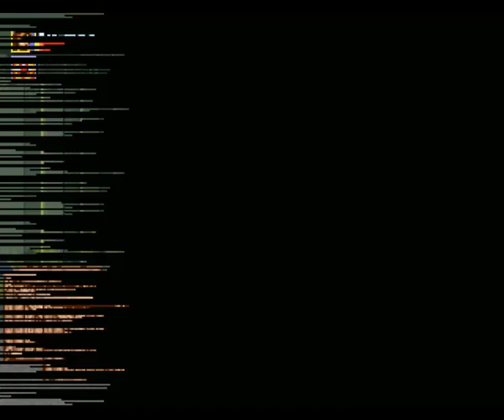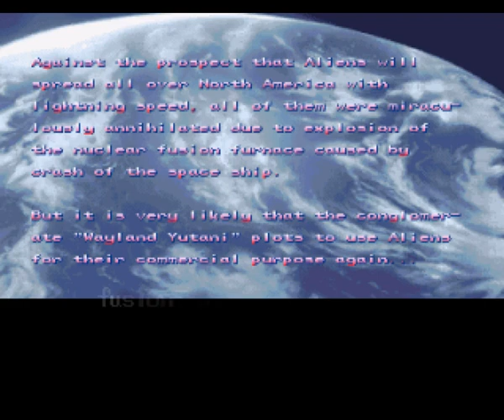Streets of Rage Remake v5.1 Alien vs Predator Mod Longplay Complete + Ending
SOR2 Blaze + Rudra CPU partner.
Normal difficulty level.
Special attack bar always on enabled.